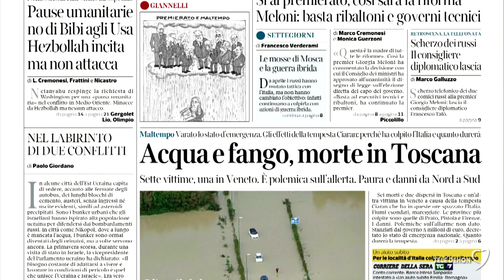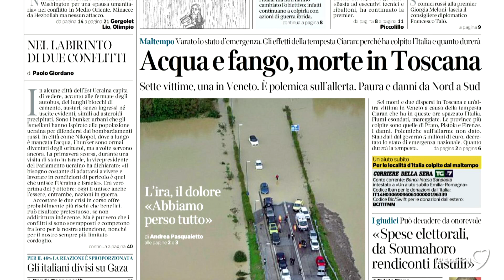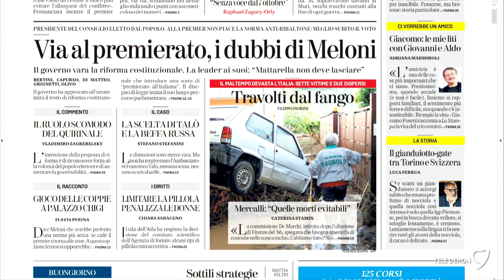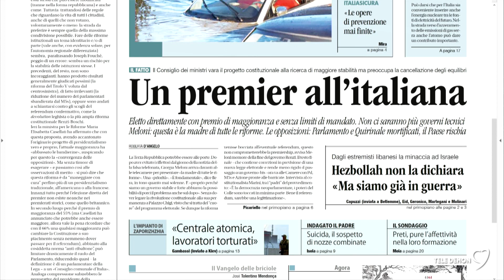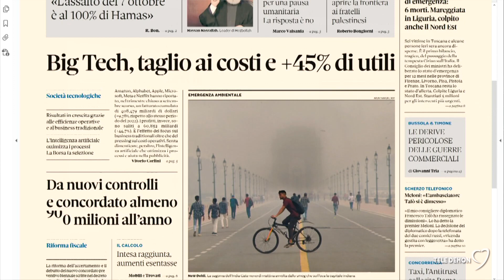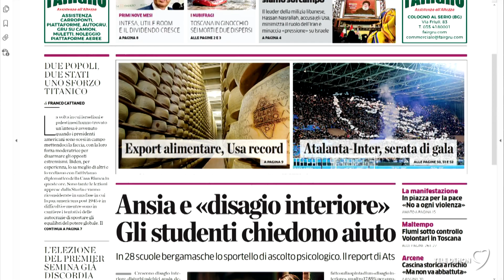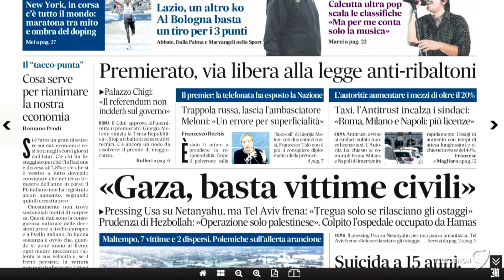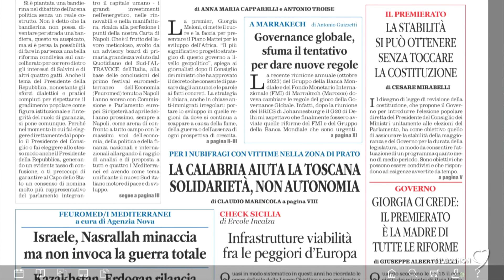I giornali in edicola - la rassegna stampa 04/11/2023